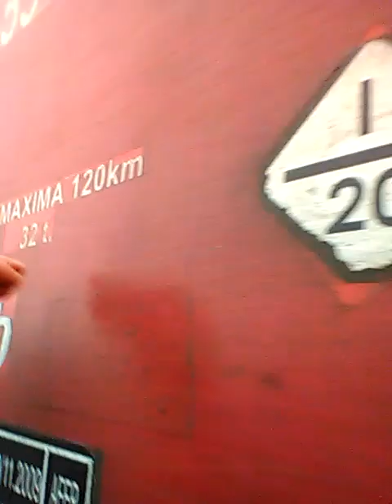Accident feroviar înainte de Halta Rudna. R11121 lovit de o mașină partea2 -26 februarie 2022